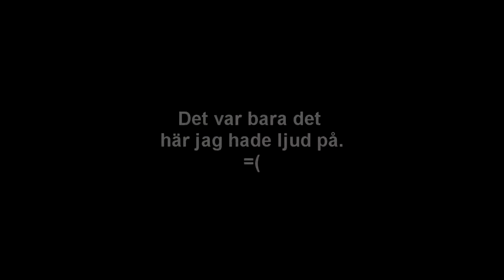Assassins Creed IV - Del 05 Gameplay/Walkthrough (på svenska)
Hoppas ni kommer tycka det här är kul och glöm inte att gilla videon i sånt fall. Och kommentera gärna.